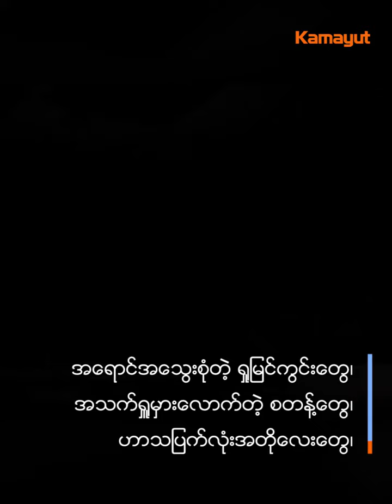ဂျိမ်းစ်ဘွန်း ရုပ်ရှင်အသစ်ရဲ့ ပထမဆုံး ရုပ်ရှင်နမူနာ ထွက်ရှိလာ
ဂျိမ်းစ်ဘွန်းရုပ်ရှင်အသစ် No Time To Die ရဲ့ ရုပ်ရှင်နမူနာကတော့ အရင်ရုပ်ရှင်တွေအတိုင်း ပုံမှန် ပါဝင်ပစ္စည်းတွေနဲ့ ထွက်ရှိလို့လာပါတယ်။